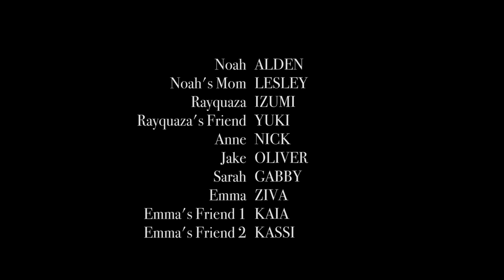A Walk Through America | Student Short Film | CCA Precollege Film Program 2018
This is a short film made by students of the CCA Pre-College Film Program of 2018, about a boy who over hears some pretty negative things about his country and society he wouldn't normally hear from back home.

Crew:

Director - Ella Hendriks

Producer - Ciel McKay

Production Design - Gabby Preciado:

Lead Actor: Alden Pearce

Director of Photography - Jessica Vallan

Editor - Helen Chen

Sound Designer - Reese Schiffman

Casting - Raphaella Kaever